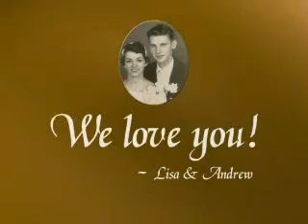Andy & Janis - a life together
A slideshow montage of my parents' lives together. They were married in 1958. This is the "short version" of a 30-minute DVD I created for them.